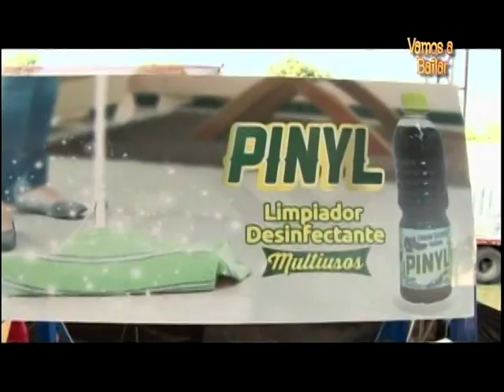"Vamos a Bailar" - Peto